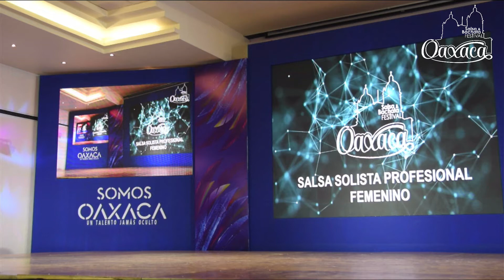JUDY GARZÓN Salsa Solista Pro Femenino OSBF 2022